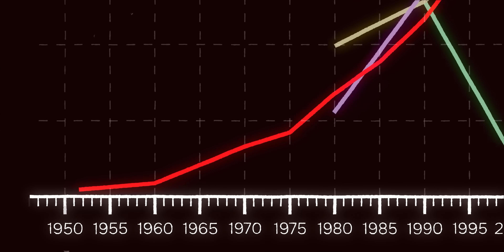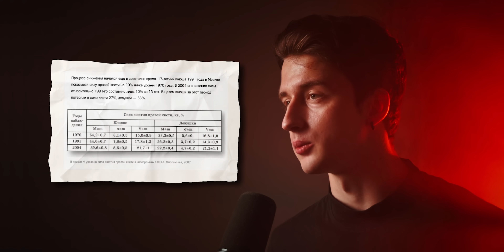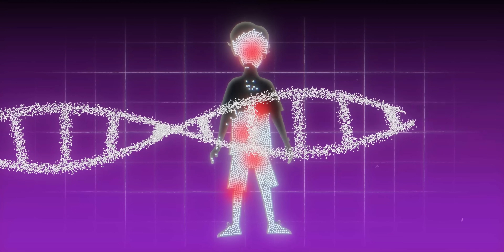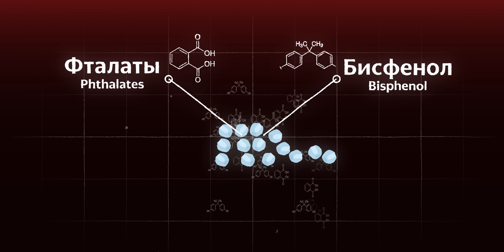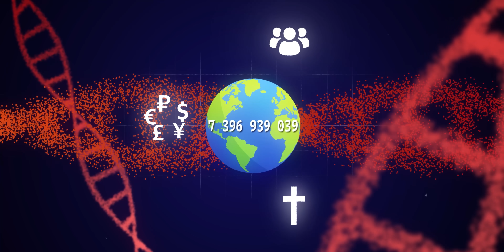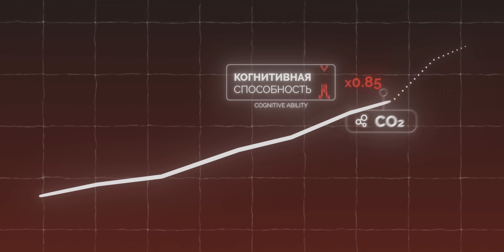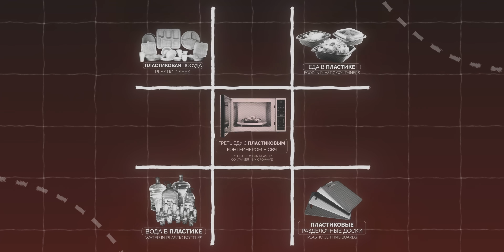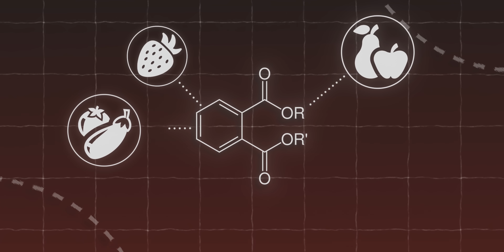Ты тупеешь, и вот почему:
Реклама. ООО “БОННИ И СЛАЙД” ИНН 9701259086 . Erid: 2VtzqxJUnWi

Микропластик окружает нас повсюду, и его вред для здоровья человека и окружающей среды огромен. Как микропластик влияет на наше тело, почему он вызывает мутации ДНК и как снижает наш интеллект? Почему человек деградирует? Что можно сделать, чтобы улучшить здоровье? Как микропластик проникает в продукты питания, воду и даже воздух? В чем вред пластика? И как снизить вред от микропластика?

Таймкоды:
00:00 - Человечество деградирует, но почему?
01:41 - Что такое микропластик и в чем его вред?
06:27 - Углекислый газ и снижение интеллекта
09:41 - Как снизить вред от пластика
12:10 - Как перестать деградировать

Дубляж осуществлен нейросетями и может содержать неточности.